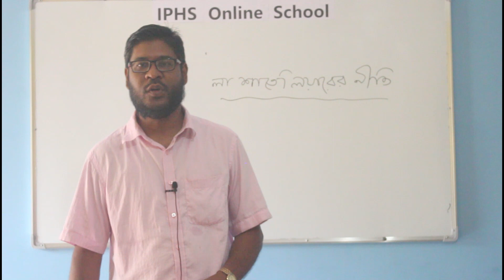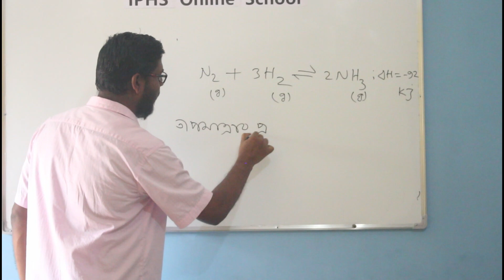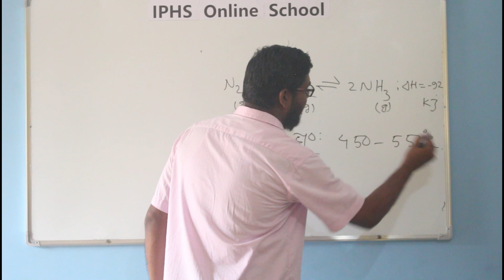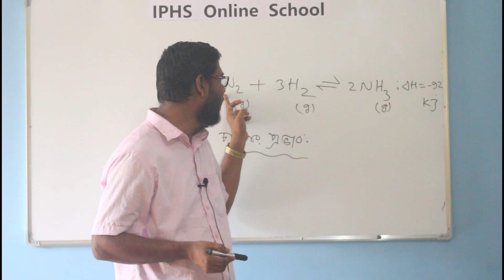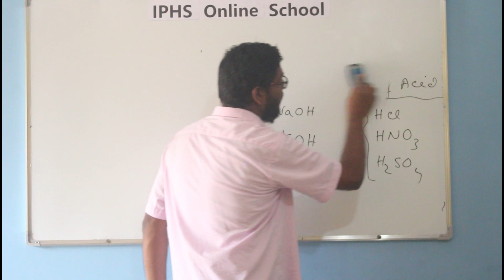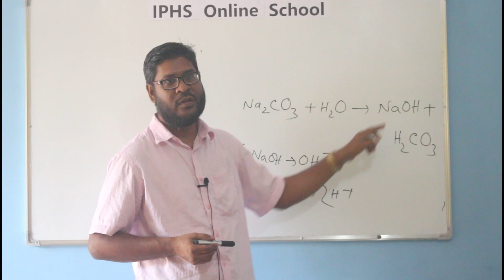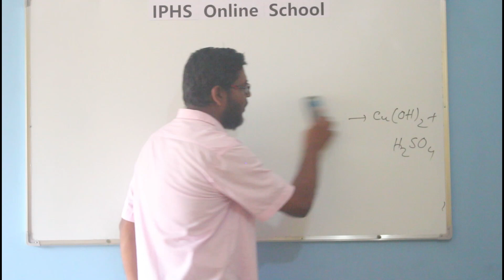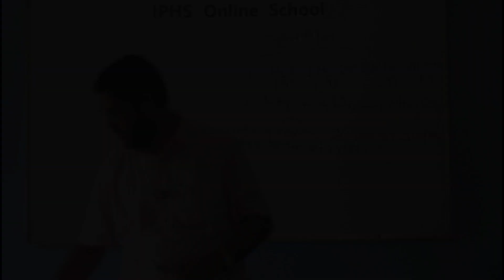নবম-দশম শ্রেণি:সপ্তম অধ্যায়: রাসায়নিক বিক্রিয়া/ শেষ পর্ব।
কোভিড-১৯ জনিত মহামারির কারণে হঠাৎ স্থবির হয়ে যাওয়া শিক্ষা কার্যক্রম বেগবান করার লক্ষ্যে আইডিয়াল প্রিপারেটরি এন্ড হাই স্কুলের পক্ষ থেকে IPHS Online School নামে অনলাইন ভিত্তিক শিক্ষা কার্যক্রম শুরু করা হয়েছে। এতে করে সংশ্লিষ্ট শিক্ষার্থী যদি বিন্দুমাত্র উপকৃত হয় তাহলে আমরা আমাদের পরিশ্রম সার্থক হয়েছে বলে মনে করব। সবাই ঘরে থাক, নিরাপদে থাক। ধন্যবাদ।